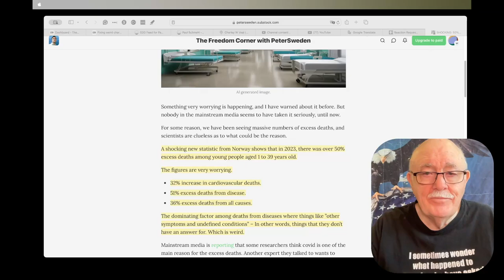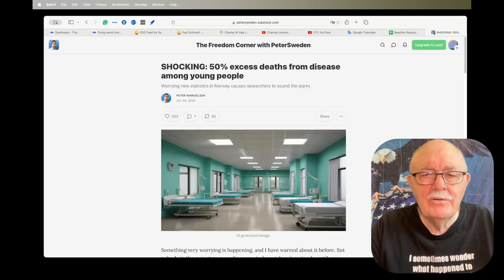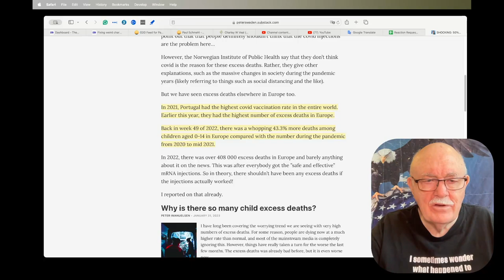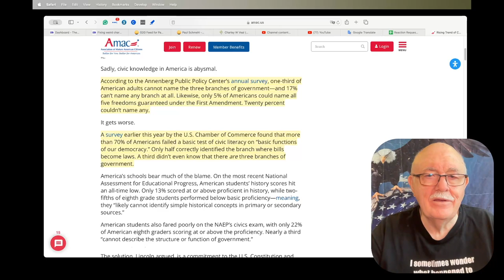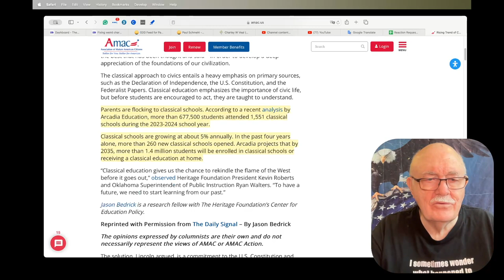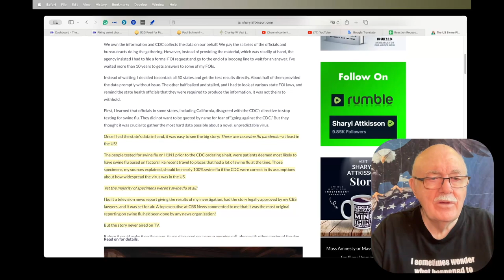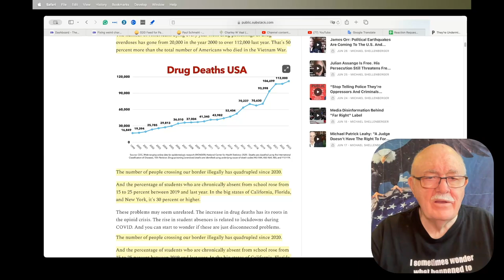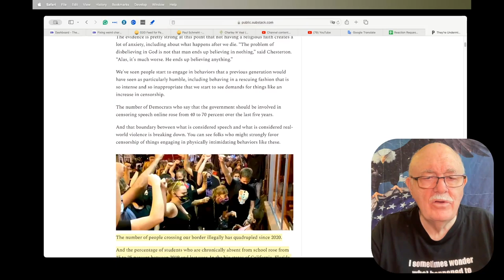Daily New Clips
SHOCKING: 50% excess deaths from disease among young people

Rising Trend Of Classical Education Offers Hope For Civic Renewal

They're Undermining Civilization
Every single pillar of our liberal democracy is under attack. Why?